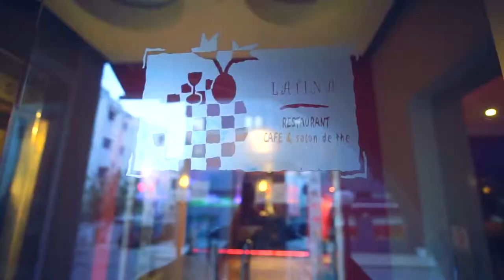Social Media Club Tunisia 6th Anniversary